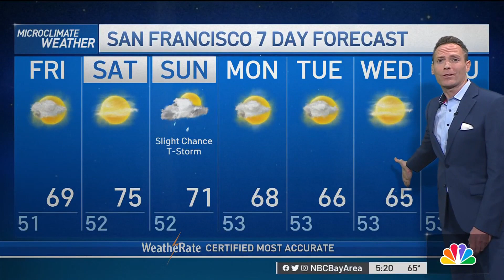Bay Area Weather Forecast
Chief Meteorologist Jeff Ranieri is tracking more on the Lake Almanor Earthquake. Plus, the hotter Bay Area weather in your 7 day Microclimate Forecast.